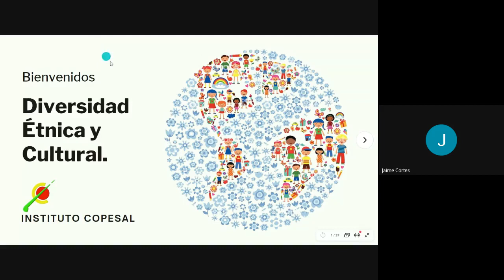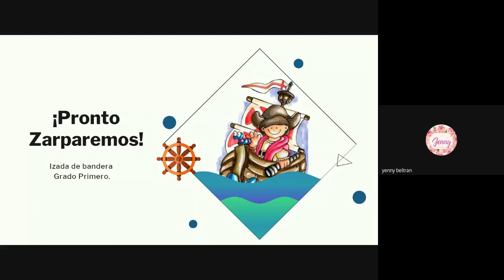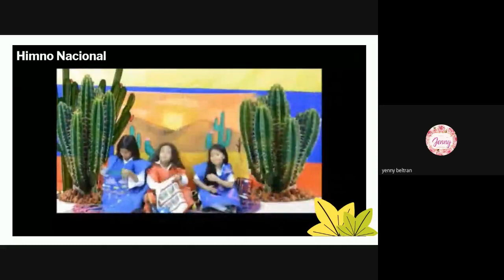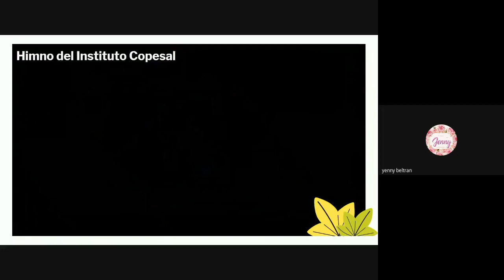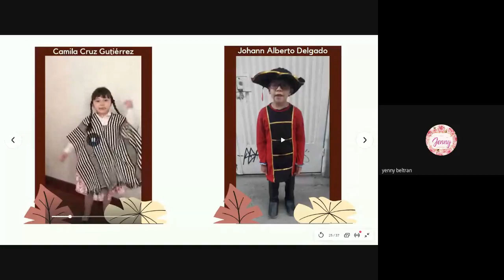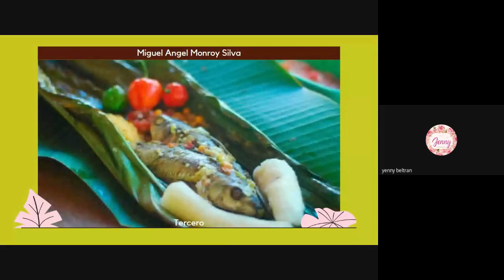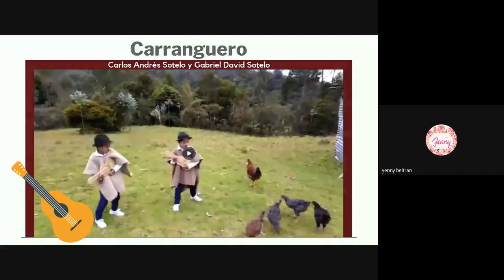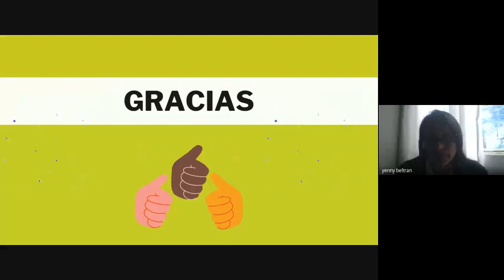Izada de Bandera De Diversidad Étnica y Cultural( 2020-10-21)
Cuarta Izada de Bandera virtual  - Diversidad Étnica y Cultural a cargo de los estudiantes de los grados primero.
La izada se realizó el día 21 de Octubre de 2020 a la 9am